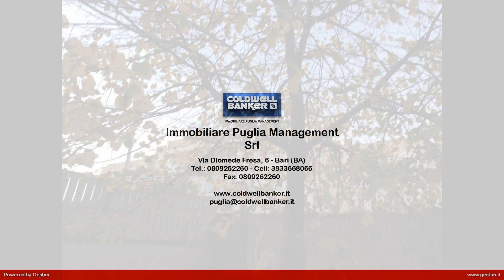Appartamento in Affitto a Bitritto (BA)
APULIA- Bitritto (BA). In stabile signorile, a breve distanza da piazza principale e da fermate bus, con immediata vicinanza alla stazione metropolitana  di  prossima apertura, proponiamo in locazione appartamento finemente ristrutturato con doppio giardino di pertinenza esclusiva.  Con superficie interna di 80mq e veranda di 72mq, limmobile presenta un ingresso su ampia zona giorno prospiciente  giardino,  angolo cucina ed uscita su veranda, ripostiglio, bagno, cabina armadio/spogliatoio,  camera da letto, giardini attrezzati.  La veranda  si apre su giardino ed ospita angolo lavanderia,  grande zona soggiorno e studio. Infissi ad isolamento termo- acustico, tapparelle motorizzate, condizionatori, riscaldamento autonomo, porta blindata, sistema di allarme, controsoffitti  con faretti. Di recente realizzazione, nel 2016 lappartamento è stato rinnovato con interventi attenti di design e con luso del colore che rende intensa la caratterizzazione degli spazi.  Lappartamento,  confortevole e luminoso, si propone completo d arredo.